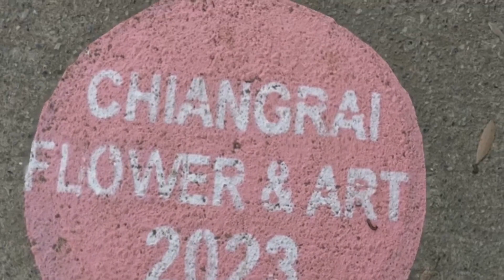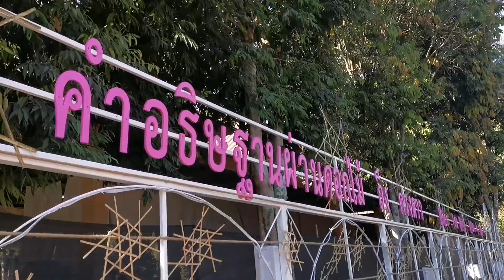เชียงราย Let's go to Chiang Rai